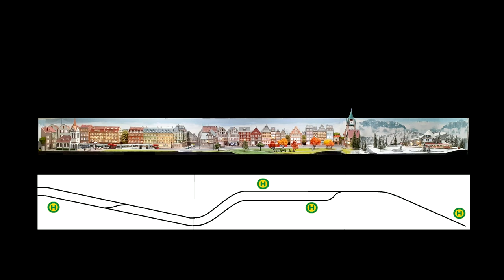Model Tramway rebuilt / Modell Straßenbahn im Maßstab HO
This re-build of my HO scale model tramway in a bookcase was necessitated by a house move. I have retained most of the scenic features including the Four Seasons theme, but this time I made the layout free-standing so that it can be taken to exhibitions occasionally. The baseboard is 11’ x 1’4” (3.3m X 0.4m) in three sections designed to pack into the back of a small car.

The track is Peco HO Code 83 laid in a Das modelling compound roadbed. Code 83 rail has a flat-topped profile, much like tram track, and it is a good match for the Conrad/Hartell points (switches) which I bought back in 1985. The track plan is a simple double-track line with a single-track reversing spur at each end. The left-hand end of the layout has a length of non-functioning double track and the street appears to continue into the distance through a mirror. Several Alpine cities have routes which run as tramways in the urban area but become light railways with proper stations and signalling in the counrtyside; the right-hand Winter section is intended to give a flavour of this.

Operation is automatic by means of four block sections corresponding with the baseboards. There are infra-red detectors (far more reliable than the reed switches on the old layout) and station stops with analogue acceleration/braking. The disadvantage of analogue acceleration is that the settings have to work for all the trams in use. Reasonably smooth settings for the Rivarossi/Electrotren/Lima models gives quite an abrupt stop/start for the Halling-made trams, which looks even worse in the video. (DCC Concepts Zen Automation would probably work for this layout, but the system was not available when I started the re-build).

The centre section of the layout now references Freiburg im Breisgau thanks to the Faller St. Martin's Tower city gate. Originally, I wanted to recreate part of the surrounding street. I found some second-hand buildings on eBay and kit-bashed these to get the right look. However, I think the Faller Martinstor must be under scale, because the smaller of the two arches is way too tight to accommodate trams and the larger one needed extending, whereas in the real thing trams run through both archways. Another consideration was that if I put buildings on both sides of the street as in the prototype, it would be impossible for viewers to see the trams. I therefore decided to use a bit of artistic licence and I have put an area of parkland on the spectator side. This has also allowed me to introduce a Magnorail cycle path, which has turned out to be a great crowd-pleaser at exhibitions. For exhibition purposes I say that the layout is “based on” Freiburg im Breisgau, and I hope that it conveys something of the look and atmosphere of towns in that part of Europe.

The layout can either show my collection of trams from different European cities, or it can run “as Freiburg”. For Freiburg, I have two Leopald Halling Nürnberg Variobahns which I have made bi-directional by moving some passenger doors and installing a second driver’s cab. I’m fortunate that Nuremberg and Freiburg share the same red and white city colours and the transport operators have the same acronym- VAG. I also have two Rivarossi Duewag M6s painted in Freiburg colours. These are not accurate and would not please purists but I think I get away with it. Railway modelling is all about telling a story and putting on a show.